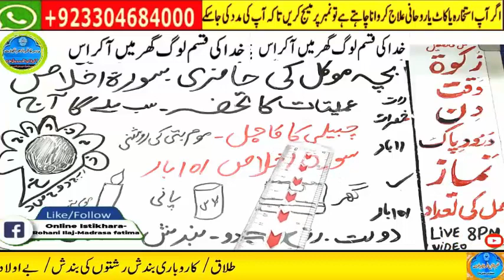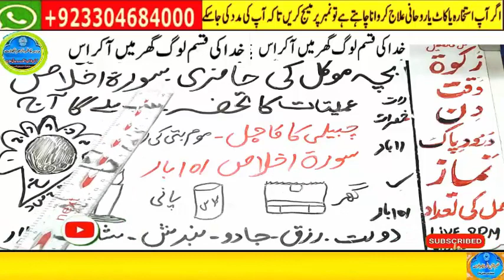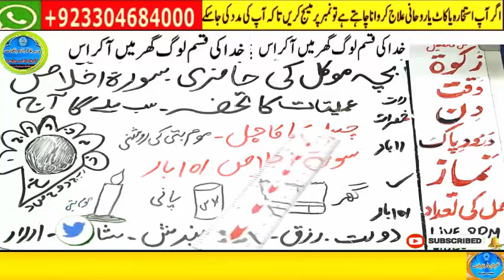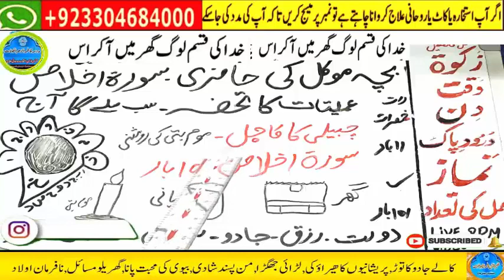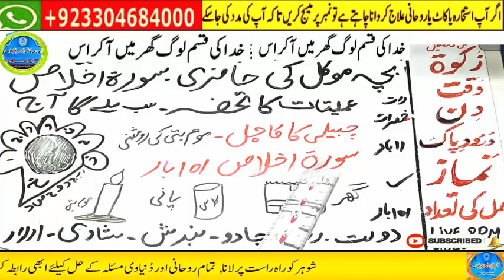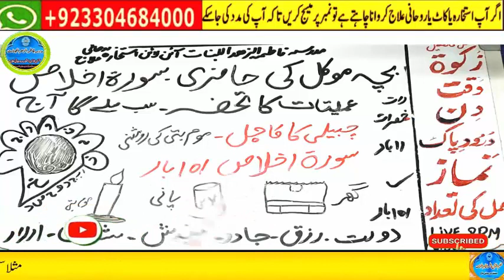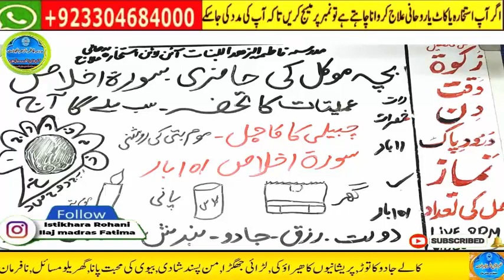wazifa for hajat, wazifa for love, dua, wazifa for love marriage, mohabbat ka wazifa